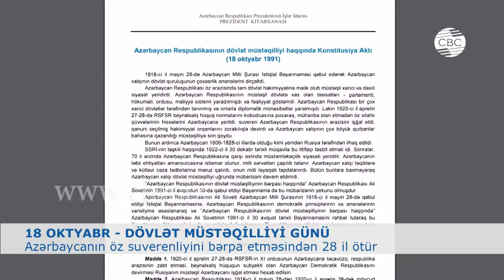18 OKTYABR - DÖVLƏT MÜSTƏQİLLİYİ GÜNÜDÜR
Bu gün Dövlət Müstəqilliyi Günüdür. Azərbaycanın ikinci dəfə suverenliyə qovuşmasından 28 il ötür. 1918-ci ildə yaradılan və 23 ay sonra Sovet ordusunun işğalına məruz qalan Xalq Cümhuriyyətinin süqutundan 71 il sonra Azərbaycan yenidən istiqlaliyyətini əldə edib. İyirminci yüzilliyin sonlarında Sovetlər birliyinin dağılması nəticəsində, 1991-ci il oktyabrın 18-də Azərbaycan xalqı ikinci dəfə müstəqillik bayrağını qaldırıb. 1991-95-ci illərdə Azərbaycanın mətbuat və informasiya naziri vəzifəsində çalışan xalq şairi Sabir Rüstəmxanlı deyir ki, hər bir xalqın ən böyük arzusu müstəqil dövlətə sahib olmaqdır. Buna görə də 18 oktyabr Azərbaycanın tarixində çox mühüm günlərdən biridir.
Tarixçilər deyirlər ki, 1991-ci ildə demokratik qüvvələrin fəaliyyəti nəticəsində Sovet ölkələrinin “suverenlik paradı” başlayıb. Respublikalar bir-birinin ardınca dövlət müstəqilliklərini elan ediblər. O cümlədən, Azərbaycanın dövlət müstəqilliyi haqqında Konstitusiya Aktı qəbul olunub.
Tarixçilər qeyd edirlər ki, Azərbaycan əsl müstəqilliyini 1993-cü ildə əldə edib. Məhz həmin il, Azərbaycan dövlət müstəqilliyini itirmək təhlükəsi ilə üzləşdiyi vaxt xalqın təkidli dəvəti, çağırışı ilə milli lider Heydər Əliyev hakimiyyətə qayıdıb. Azərbaycanın 1991-ci ilin 18 oktyabrında müstəqil dövlət kimi elan olunmasında Heydər Əliyevin Naxçıvandakı fəaliyyəti müstəsna rol oynayıb. Milli lider 1990-cı ilin 17 noyabrında Naxçıvan Ali Məclisində AXC-dən bizə miras qalmış bu günkü üçrəngli bayrağımızı qaldırıb.
1991-ci il dekabrın 29-da “Azərbaycan Respublikasının dövlət müstəqilliyi haqqında” Konstitusiya Aktı xalq səsverməsinə çıxarılıb və təsdiq edilib. Əhalinin 95%-i ölkənin müstəqilliyinə səs verib. Artıq 28 ildir Azərbaycan suveren ölkədir. Prezident İlham Əliyevin həyata keçirdiyi uğurlu daxili və xarici siyasət nəticəsində Azərbaycan Cənubi Qafqazın lider ölkəsinə, dünyada nüfuz sahibinə çevrilib.